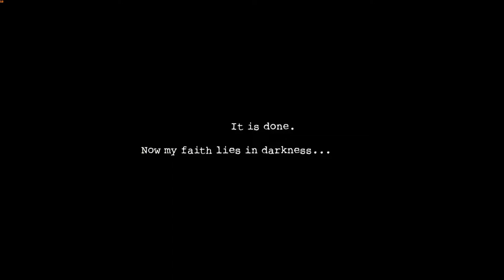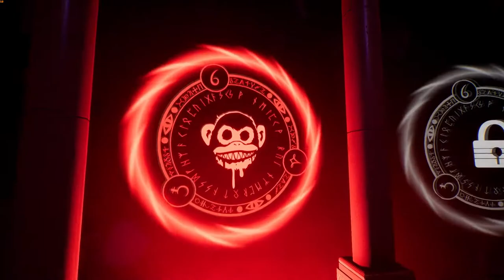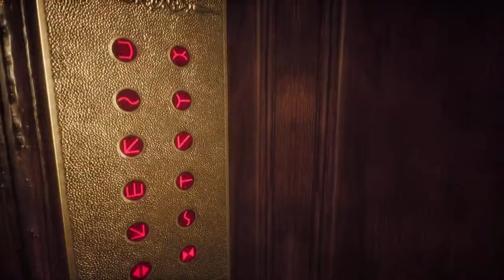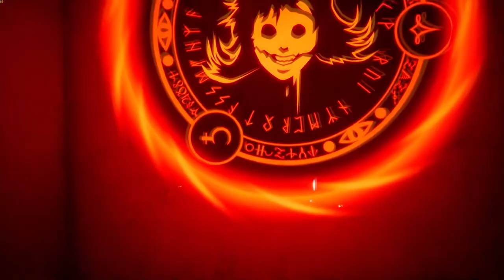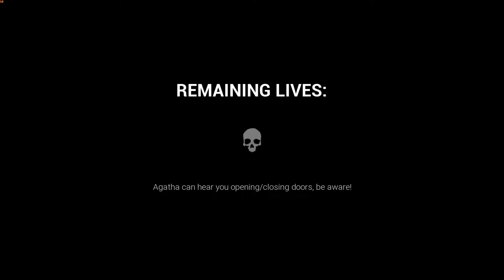Super Evil Kid👹